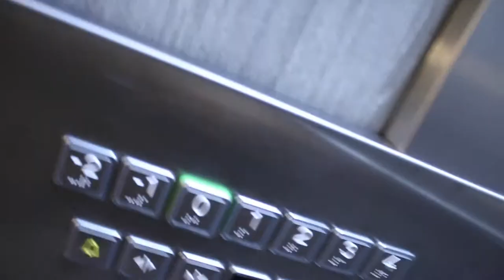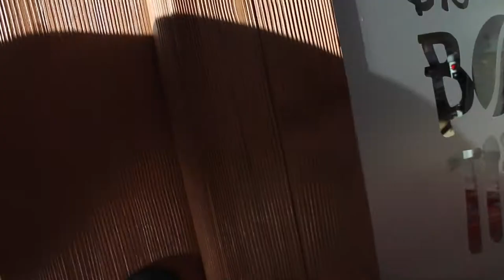VLOG | KITZBÜHEL SILVESTER 2016 | TEIL 2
Ich bin HerzensFolger und heiße Daniel Sanchez Gonzalez.
Schön das du hier vorbei schaust...

Heute geht es mit Teil 2 und ich gebe Euch ein Einblick in meinen Live Auftritt. Mindests und Motivation natürlich auch! Viel Spaß mit diesem Video...

Euer HerzensFolger
Daniel

TOP 8 MUST READ BÜCHER - DIE MEIN LEBEN VERÄNDERT HABEN:

Sinnesfindung:
Das Cafe am Rande der Welt
Safari des Lebens

Berufliche Leitbilder:
Elon Musk - Die Biografie
Steve Jobs - Die Biografie

Inspiration zum unternehmerischen selbstbestimmten Leben:
The Big 5 for Life
Wie man Freunde gewinnt
Kopf schlägt Kapital

Finanzielle Freiheit:
Rich Dad, Poor Dad

MEIN EQUIPMENT:

FolgeDeinemHerz ist mein Lebensprojekt. Ich bin meinem Herz gefolgt & will nun der Welt - Euch - etwas zurückgeben. Ich will, dass Du es auch schaffst. Sei von Anfang an dabei und werde Teil einer großen Bewegung!

Bekomme die Chance, mich persönlich kennen zu lernen und sichere Dir dein 30min Skype Call auf:

Wenn Du dieses Video kommentierst, bist Du mehr als nur ein Zuschauer.

Let's rock it baby!

Euer
Daniel Sánchez González